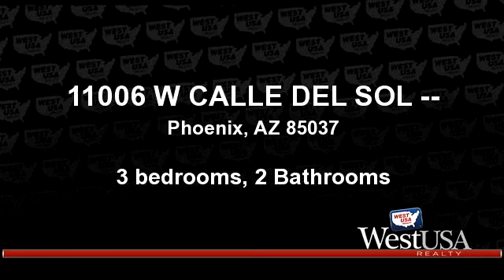A for sale - 11006 W CALLE DEL SOL --, Phoenix, AZ 85037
BEAUTIFUL HOME IN A GREAT NEIGHBORHOOD FEATURING 3 BEDROOMS,2 BATHROOMS, TILE FLOOR, CLOSE TO SCHOOLS AND SHOPPING.

Bedrooms: 3
Bathrooms: 2 Bathrooms
Square Feet: 1240
Price: $156,000

For more information about this property, please contact Lydia Magana at or . You can also text 3230631 to 67299.